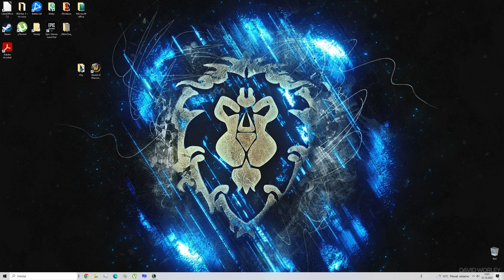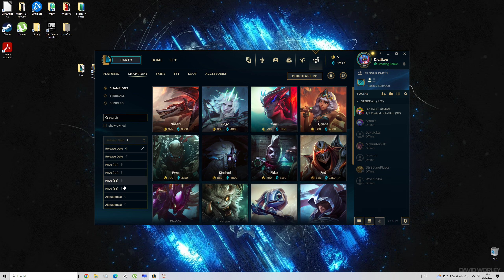LoL gameplay 13